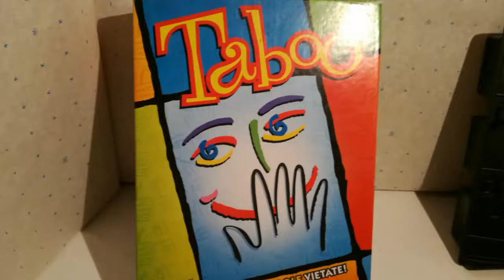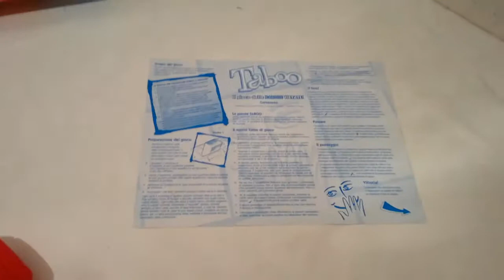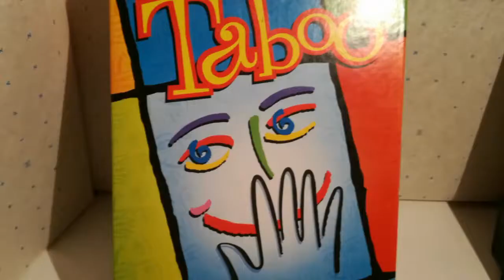Taboo Parker 2003